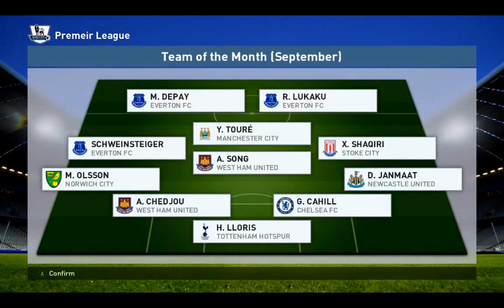PES2016 Master League Episode #3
Hi all.I am Dimitar and today continue play Pro Evolution Soccer 2016 Master League with Everton F.C. Enjoy